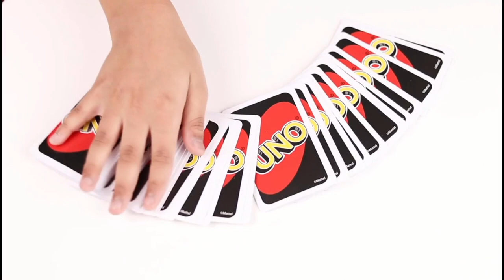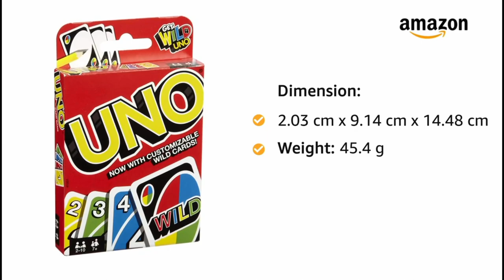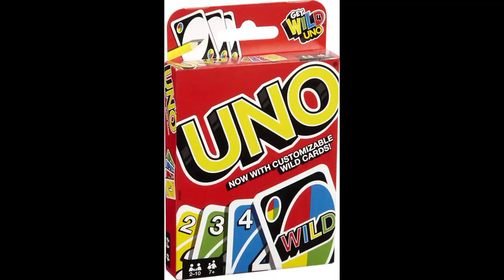Mattel Uno Playing Card Game Review A Fun and Easy to Learn Game for Everyone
toys
ckn toys
elliev toys
sex toys
clay toys
ryan toys
kids toys
twin toys
paw patrol toys
spiderman toys
kids toys channel
barbie toys
avengers toys
toys unlimited
baby toys
doraemon toys
car toys
transformers toys
cooking toys
train toys
pokemon toys
toys videos
hello kitty toys
paper toys
kitchen toys
kitchen set toys
toys video
elliev toys lego friends
toys car
lego toys
baby playing with toys
play toys
frozen toys
toys review
titi toys and dolls barbie
best toys
robot toys
how to make toys at home
gun toys
diy toys
beyblade toys
rc toys
jcb toys
sex toys for men
animals toys
kyle's toys and games
dinosaur toys
toys unboxing
yippee toys
surprise toys
toys story
extreme toys
wooden toys
rayon toys
amazing toys
cars toys
titi toys dolls barbie
tobot toys